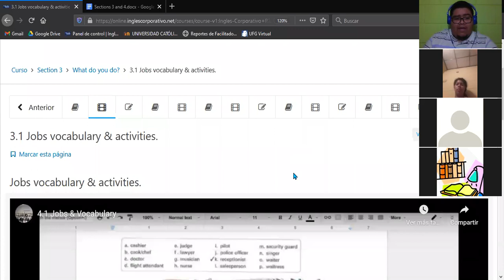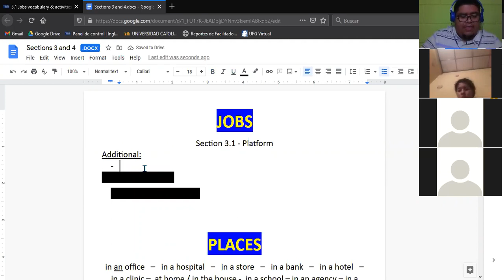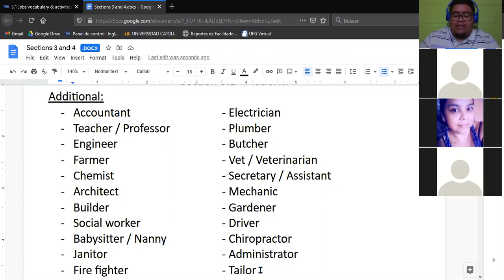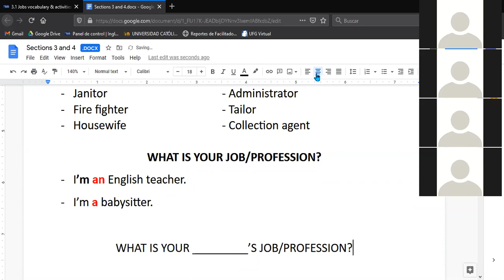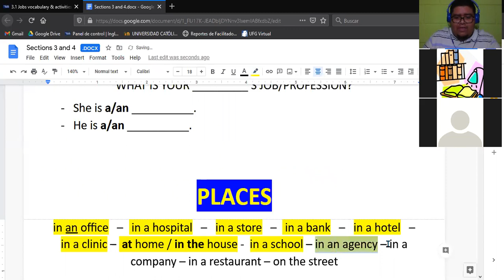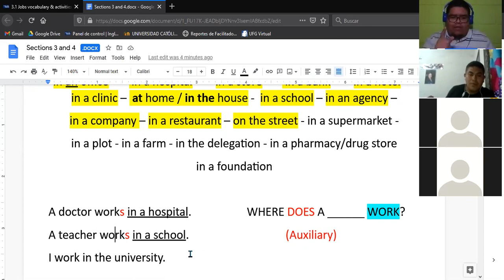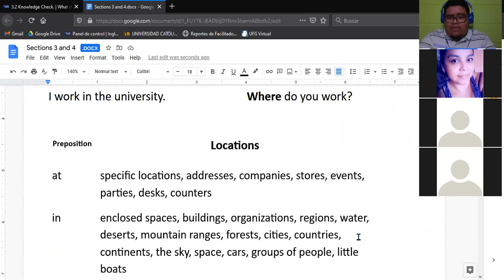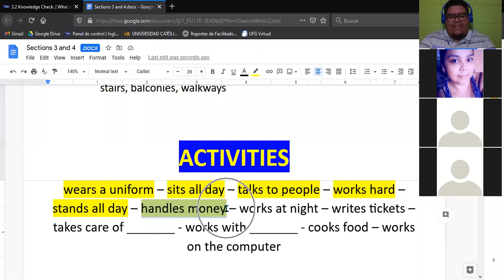Ingles Corporativo-Jobs and places (02/12/2020)